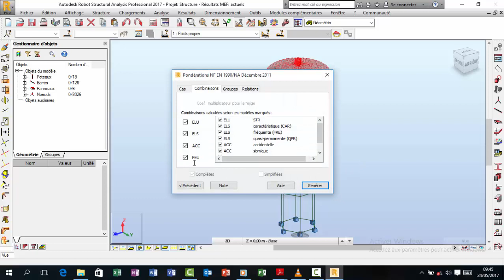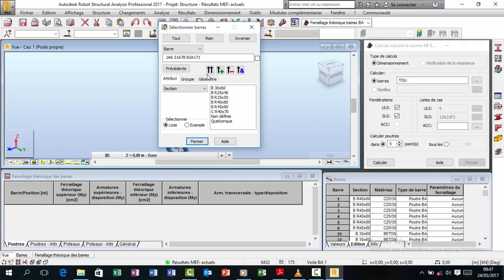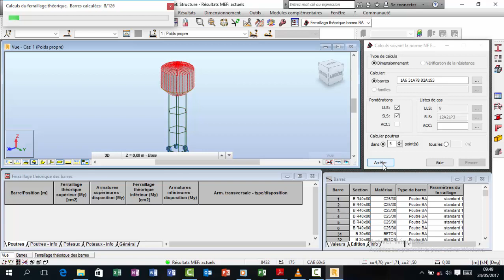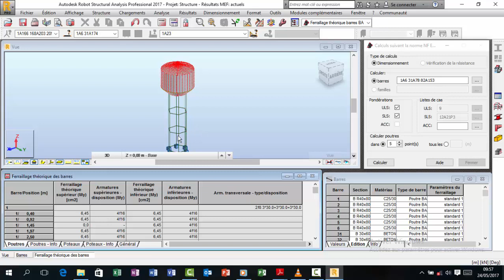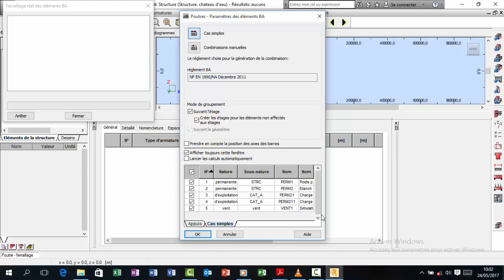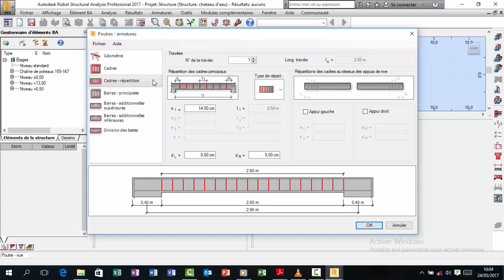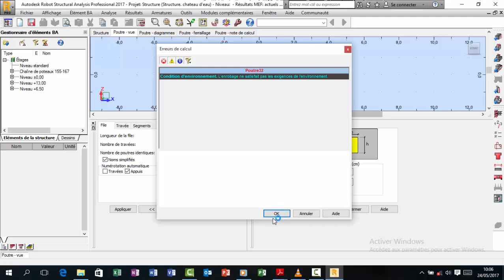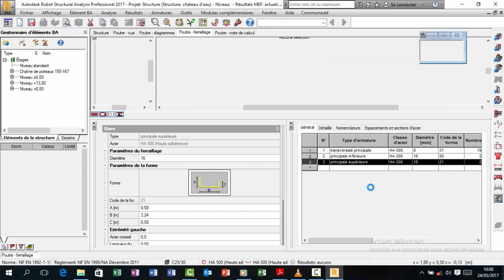château d'eau: Ferraillage de la poutre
Ferraillage théorique et réel de la poutre